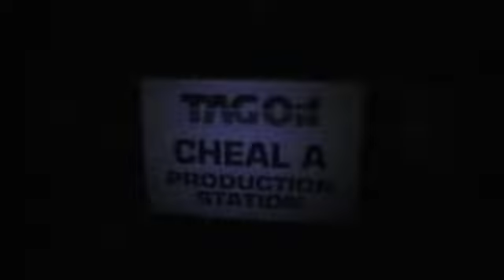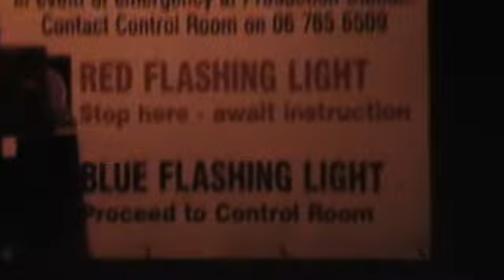TAG OIL PRODUCTION STATION TARANAKI